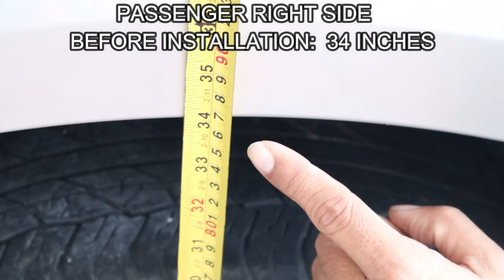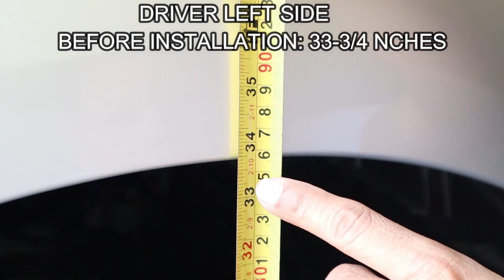How To Install Quick Lift/Coil Spacers (Nissan Navara NP300)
Hello! I'm Joey. In this video, I will share with you how I installed a Quick Lift Kit on my Nissan Navara . This is a two part video, the first one will be about the Front Coil Spacers which will add 2-1/2 inches in height. And the second  part will be about the Rear Coil Spacer that will add 2 inches in height. You can follow the procedures I did on this video if ever you might want to install a Quick Lift Kit on your Pickup truck or SUV as well.